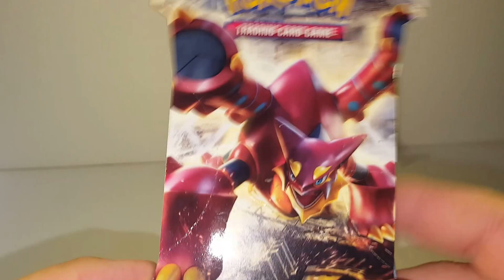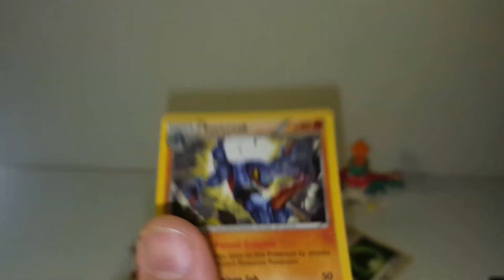Opening booster pack Pokemon Trading Card game STEAM SIEGE *Breathing Heavily*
pokemon the trading card game